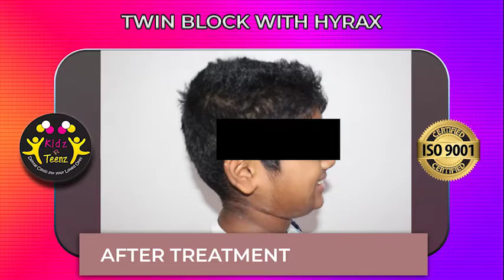TWIN BLOCK WITH HYRAX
A Twin Block appliance is a removable of Orthopedic and Orthodontic appliance.
Twin Block with Hyrax is used to straighten the jawbones and the teeth.